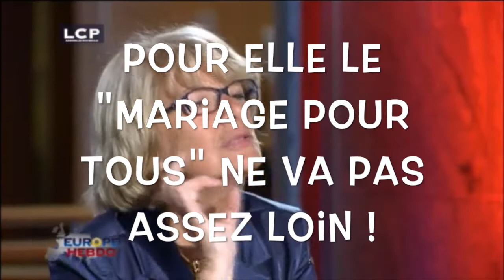L'hypocrisie pour tous, Acte 2: l'adoption pour tous - l'UMP n'est pas claire.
L'hypocrisie pour tous, Acte 2: l'adoption pour tous: l'UMP n'est pas claire. Certains candidats, et non des moindres en phase avec la LGBT!
Découvrez la face caché de l'UMP